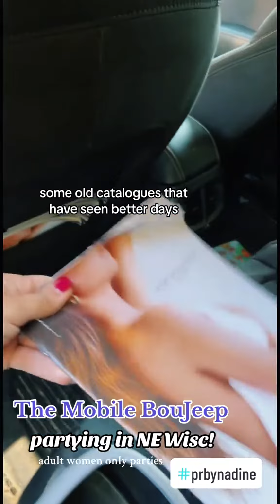How the mom jeep turns into the mobileboujeep 💜